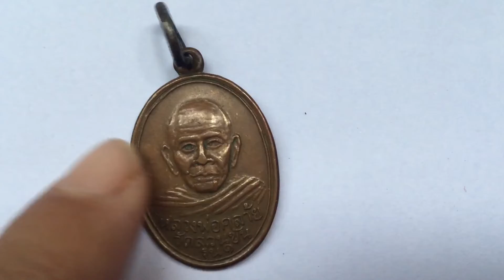พ่อท่านคล้าย รุ่นแรก 2 ขอบ